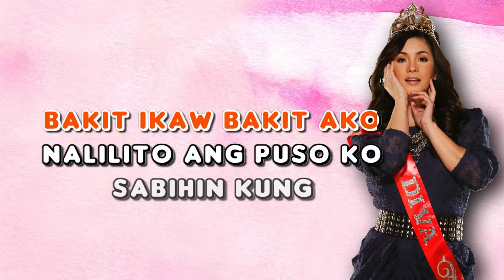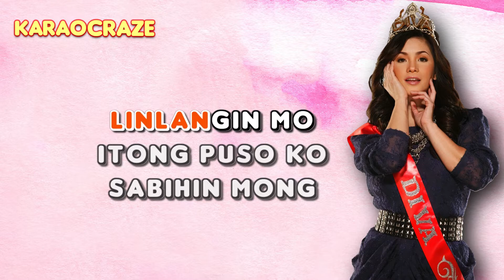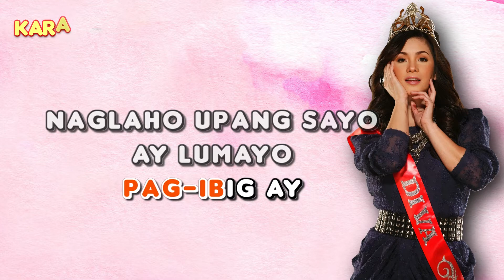[KARAOKE] LINLANGIN MO - Regine Velasquez 🎤🎵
Linlangin Mo - Regine Velasquez (Karaoke)
(from "Drawn" 1998 album)

Lyrics:

Bakit ikaw? Bakit ako?
Nalilito ang puso ko
Sabihin kung paano sayo'y
Lumayo at lumutin ang
Pag-ibig mo
Hanggang kailan
Hanggang saan pagmamahal ay
Walang hanggan ngunit kailangan
Nang magpaalam di ko nais na
Ika'y masaktan

Linlangin mo itong puso ko
Sabihin mong pag-ibig ay
Naglaho upang sayo
Ay lumayo at talikuran
Ang nadarama ko
Bakit kailangan pang magtagpo
Kung sa huli ay
Magkakalayo bakit ngayon lang
Nadama ito ngayong puso mo'y
Natali ng isang pangako

Ngunit paano nang sayo'y
Lalayo kung ikaw ang bulong
Ng aking puso...

linlangin mo karaoke
regine velasquez karaoke